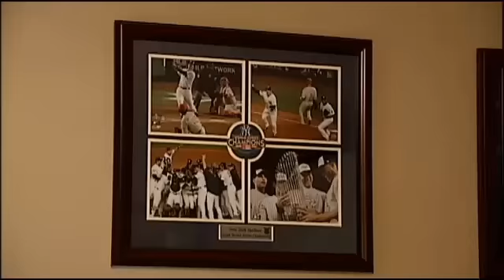Lincoln little leaguer gets prized Jeter autograph at last game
A 13-year-old Lincoln little leaguer gets a Derek Jeter autograph at his final game on Sunday.